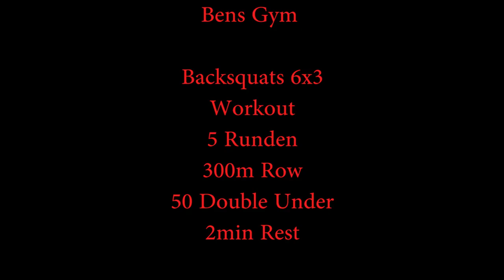Kalenderwoche 49 - Von Fotobomber, Fallen und Stoßkniebeuge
Der Blog außerhalb der eigenen vier Wände

Montag Bens Gym, Gewichtheben

Stoßkniebeuge
Ausstoßen und Schwungdrücken
Lastheben
Kniebeuge vorne

Dienstag Bloc Hütte

Bouldern

Mittwoch Bens Gym

Backsquats 6x3
Workout
5 Runden
300m Row
50 Double Under
2min Rest

Donnerstag Bens Gym, Gewichtheben

Umgruppieren breit / Unterhocken im Reißgriff
Reißen aus dem tiefen Hang
Lastheben breit
Kniebeuge hinten